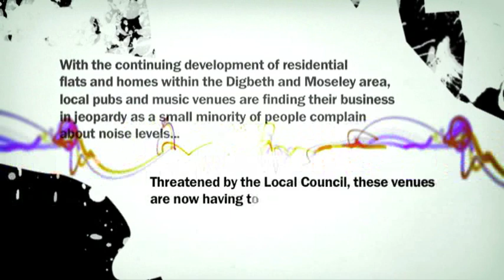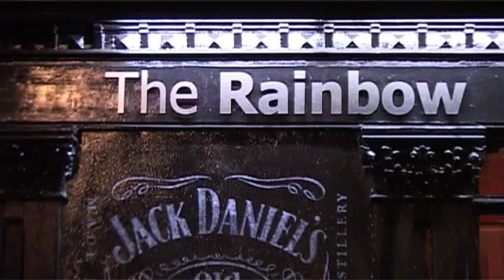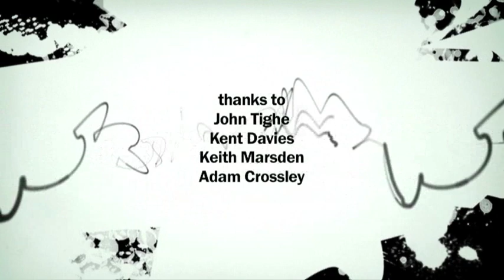Music Is Not Pollution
A documentary detailing the shocking way that Birmingham's vibrant culture is being degraded by the complaints of a vocal minority, poor regulation and lack of awareness.